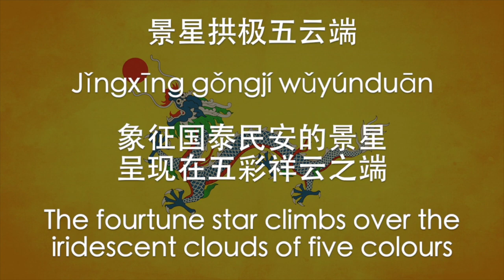袁腾飞聊北洋水师：慈禧拿海军经费修园子了吗？ 循迹漫聊 190918